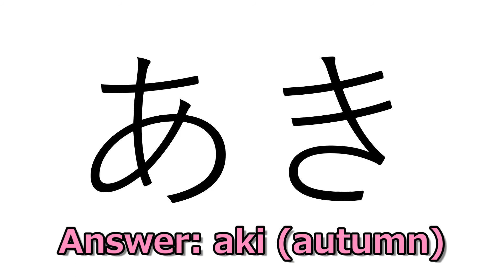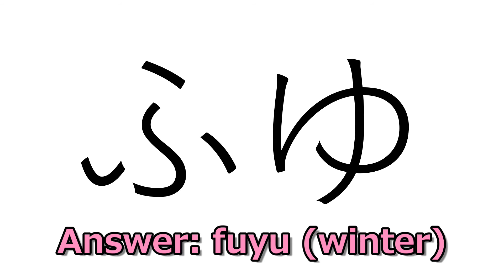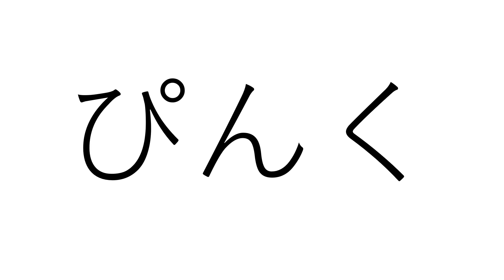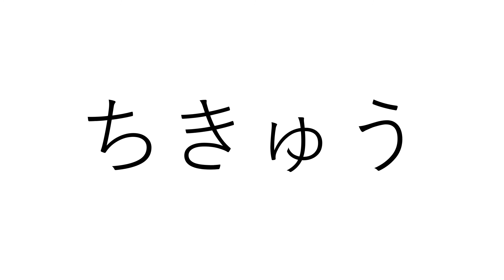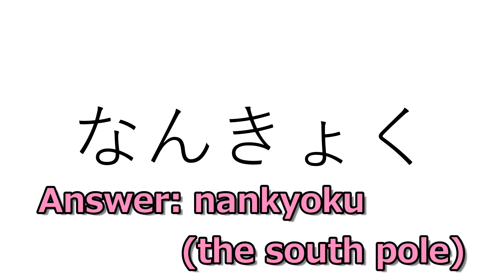☆Japanese Language Lesson☆ ~Hiragana Quiz !!! (Reading exam)~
Today's lesson is Hiragana Quiz !!! Good luck on your exam☻
Today's exam is only reading exam. Next exam will be writing exam(*^▽^*)